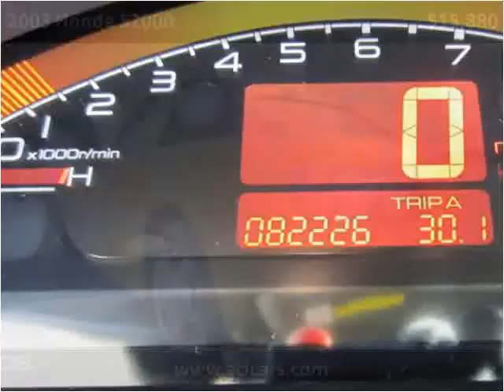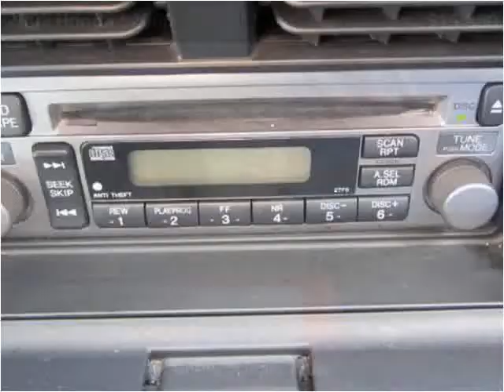2003 Honda S2000 Used Cars Lancaster PA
This 2003 Honda S2000 is available from Auto Connection of Lancaster.